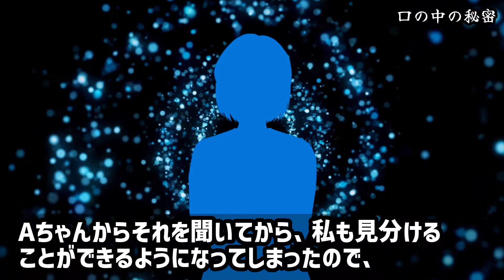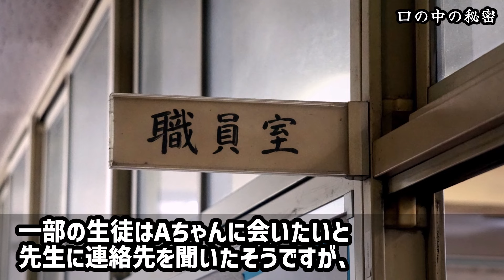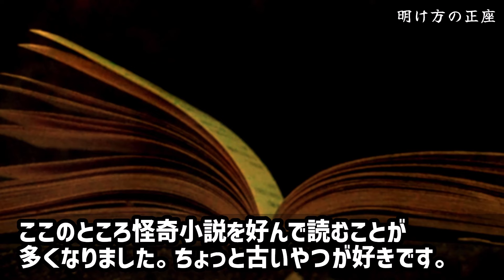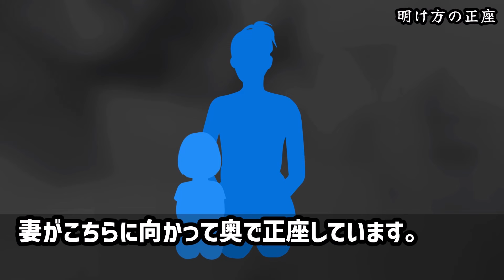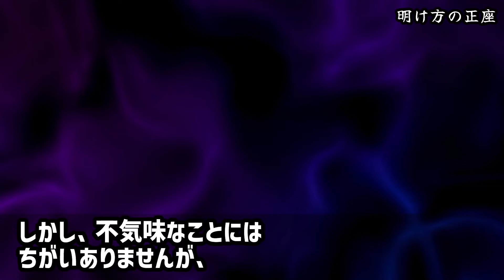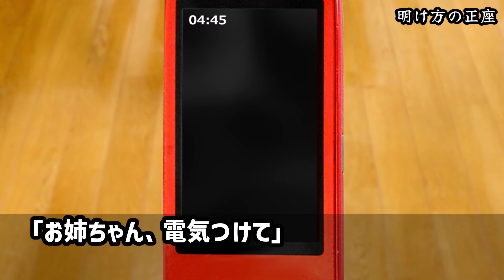【怖い話】「ちゃんとあかいよね？」急にそっけなくなった友人に訳を聞いたら奇妙な返事が返ってきた…。放課後「さっきは変な質問してごめんね」と謝ってきたけど…【ゆっくり】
①口の中の秘密（奇々怪々 投稿者：滝 様） 0:00
②明け方の正座（奇々怪々 投稿者：タングステンの心 様）12:50